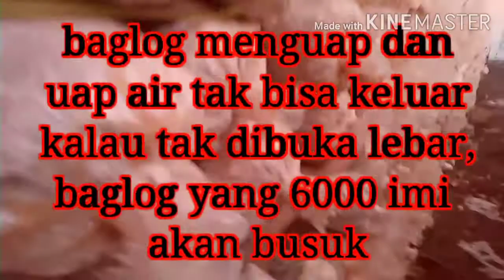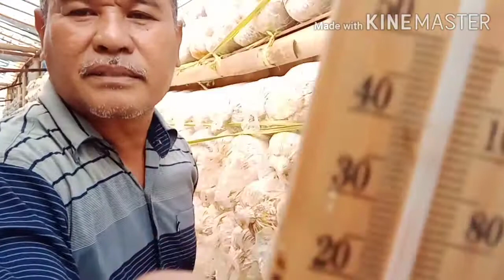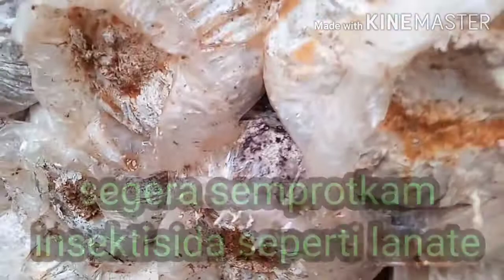Cara membuka cincin dan plastik baglog jamur tiram,Kalau salah? l how to cultivate oyster mushrooms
beda cara buka beda hasil,baglog jamur tiram yang tidak dibuka lebar akan menyebabkan pertumbuhan jamur terhambat.misalnya kalau cincinnya saja yang dibuka sedangkan plastiknya dibiarkan begitu saja,maka baglog akan terjadi penguapan didalam baglog karena uap air tidak ada jalan keluar.baglig jamur tiram akan terlihat seperti merah kecoklatan bahkan ujung baglog menjadi busuk dan berwarna merah jeli. seperti jeli merah diujung baglog.kalau ini terjadi,segera buka plastik baglog agak lebar kira kira setengah dari mulut baglog.Jangan dibuka los semuanya,tapi dibuka secara bertahap misalnya pada bulan pertama dibuka 50 persen,bulan kedua tambah 10 persen bukanya,bulan kedua dibukalagi 10 persen,bulan ketiga dibuka lagi 10 persen,bulan keempat dibuka lebar full,fan bulan kelima ujung baglog dipotongkarena sudah kering.setelah tumbuh yang bulan ke lima ini,ini perlu peremajaan baglog jamur tiram.

kalau sudah jamur tiram tumbuh,maka bersiap siaplah untuk mengumpulkan uang hasilpenjualan jamur tiram untuk bisa peremajaan baglog baru.

Misalnya kalau dapat jualan jamur tiram 100.000. maka tabunglah di koperasi sebesar 25.000 buat persiapan membeli baglog.yang 75.000 bisa buat biaya anak sekolah. begitu seterusnya.